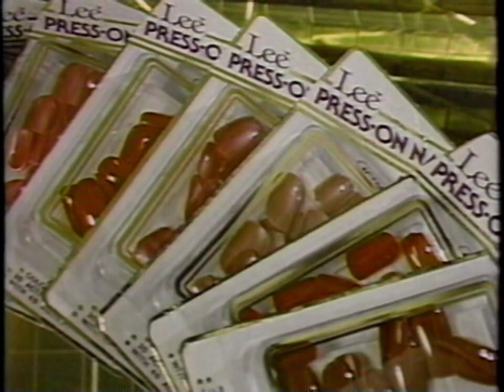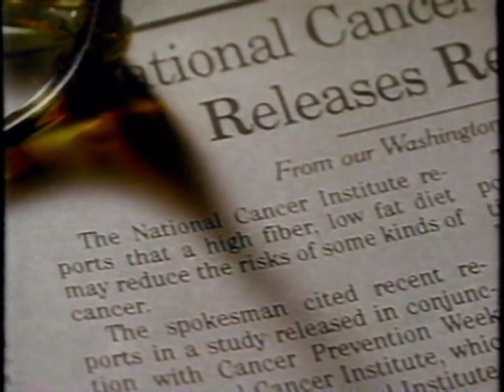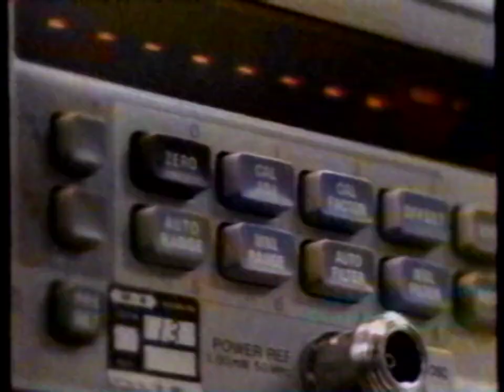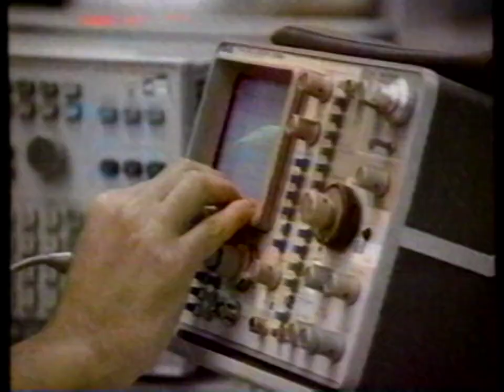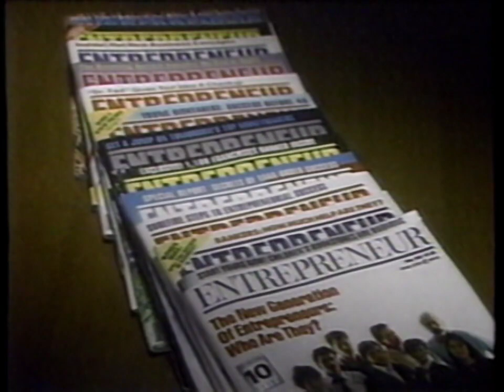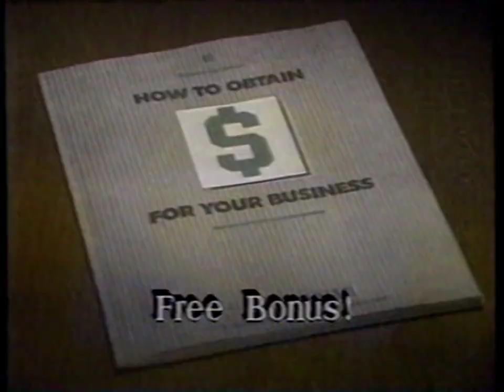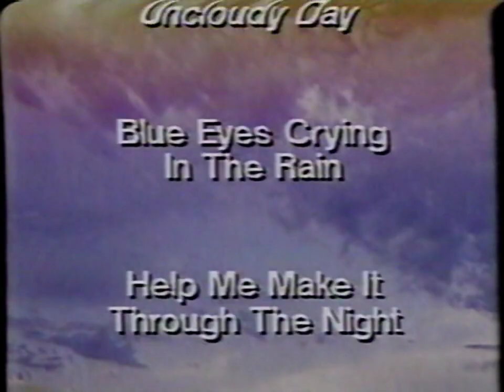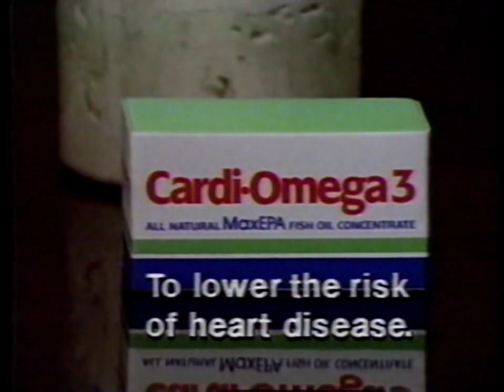USA Network Commercials | May 25, 1987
From the movie broadcast of "Jungle Book"